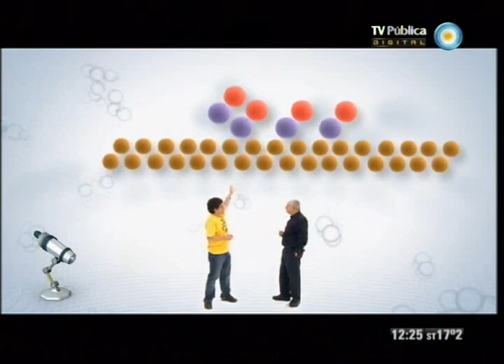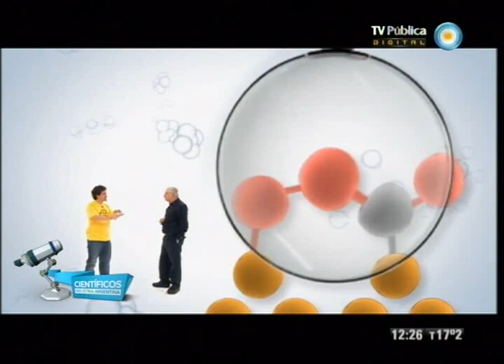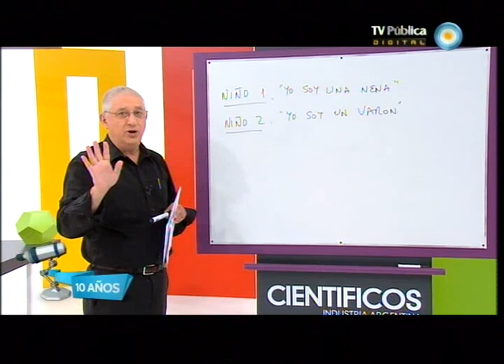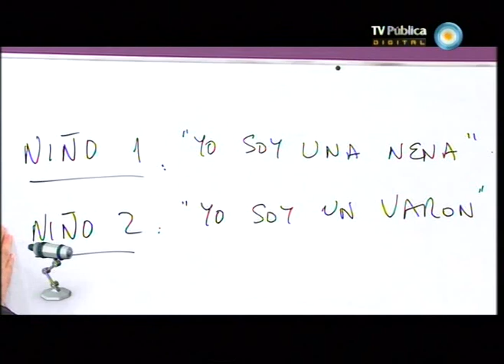Científicos Industria Argentina - 18-08-12 (4 de 4)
Descubrimos un desarrollo de científicos de la Universidad de La Plata que permite medir la contaminación ambiental. Aprendemos cómo se miden los compuestos volátiles orgánicos presentes en el aire. En el Instituto de Ciencias de la Universidad Nacional de General Sarmiento conocemos un software que encuentra la mejor combinación posible entre miles de opciones. Nos visita la Dra. Beatríz Basso quien desarrolló una vacuna contra el mal de Chagas en los animales domésticos. Entendemos por qué hace espuma el agua oxigenada en una herida y las reacciones químicas del tamaño de átomos y moléculas.